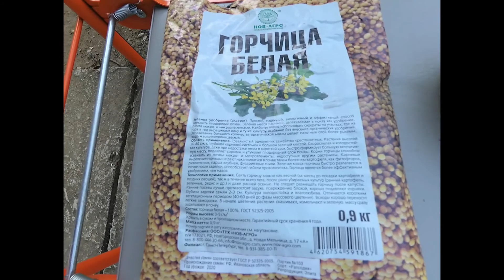Делаю почву на огороде рыхлой и плодородной. Вместо навоза посев Сидератов.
В этом видео я рассказываю и показываю  для чего я посеяла Сидераты! Что выбрала.И как произвела посев.